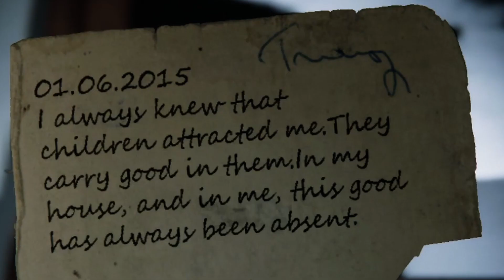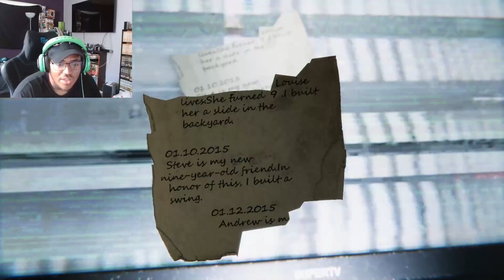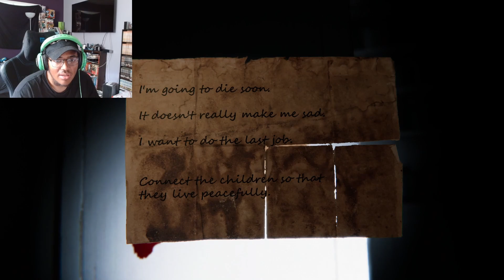A VERY BRITISH HORROR GAME?! | 9 Child Street Demo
Just hanging out on 9 Child Street doing very British things!

If you are reading this then you are a real one and we hope you stick around!

More About 9 Child Street
9 Child Street is a game in which 9 year old Armin breaks into the strange house next door only to find horrors within its walls.